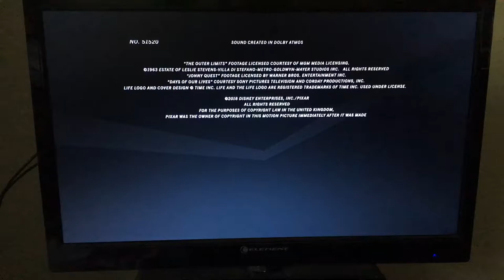In Loving Memory of: Bud Luckey 1934 - 2018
Bud Luckey Was Born in July 28 1934
Bud Luckey Was Died in February 24 2018
He’s Cause of Death is: Storke
He Was Greatest Artist And Friend
Rest In Peace (from Incredible 2)